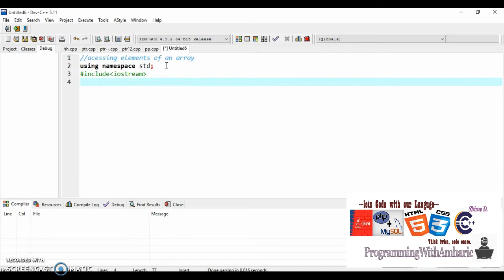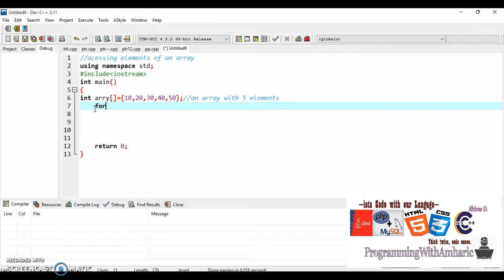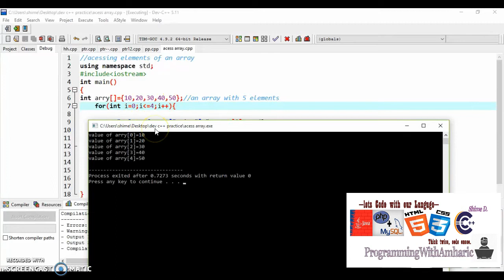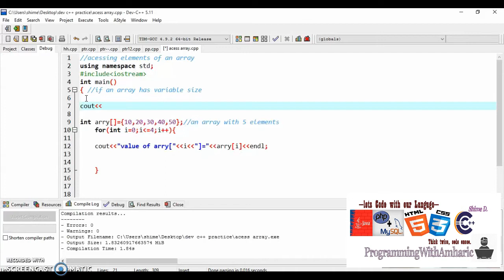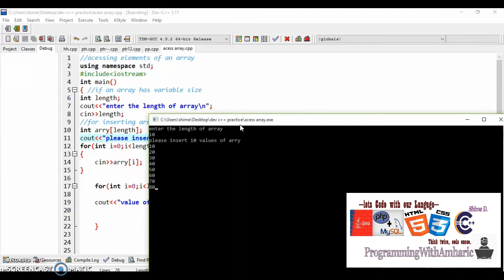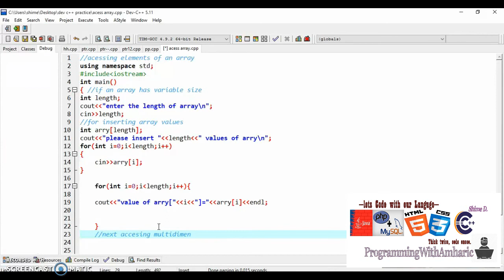C++, How to insert and access array elements with for loop.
Let's code with our languge...